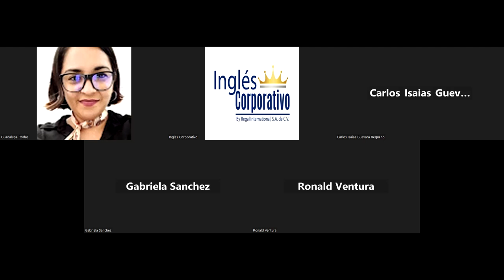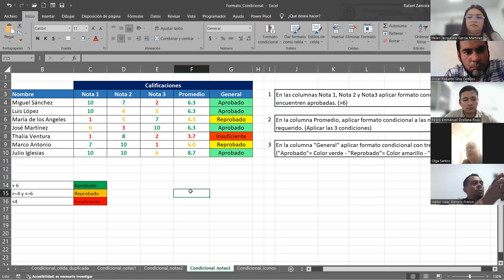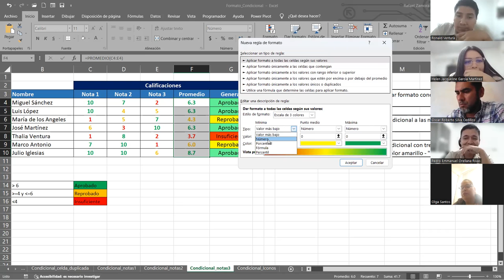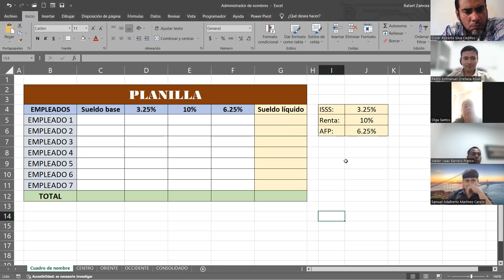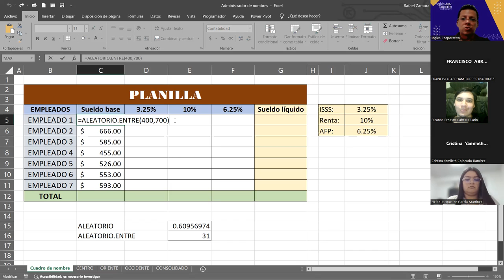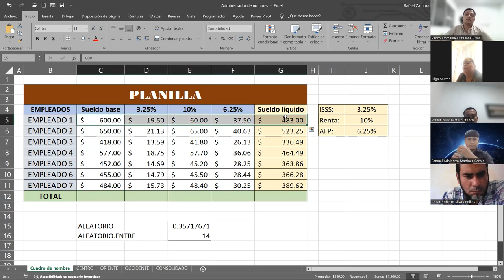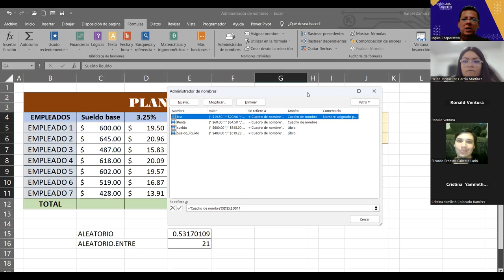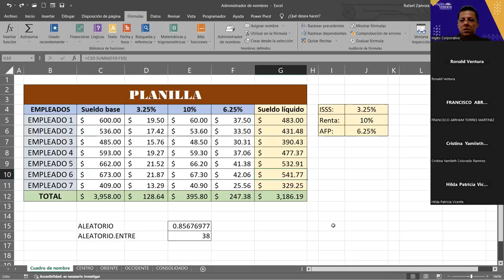SESION 7 8/11/2023 EXB-02-1-2-PM-11-2023 ZAMORA-Administrador de nombres